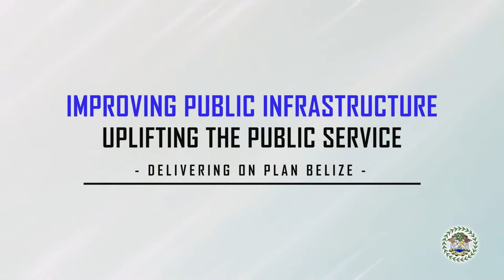An Upgraded Fire Station for Benque Viejo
Firefighters in Belize's western-most town are feeling a boost following upgrades to the Benque Viejo Fire Station. In addition to upgraded facilities, the fire station will soon be equipped with an ambulance to provide emergency medical service (EMS) to the community. Both training and the emergency vehicle are a part of an EMS Development Program piloted in the Cayo District. With a professional, spacious and clean space and trained personnel, these first responders are now better equipped to protect life and property.